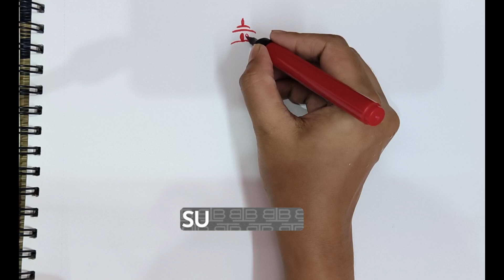Step by step art of Lord Ganesha l Lord Ganesha art l BrushArt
Hi,
Shown a small art of Lord Ganesha using a brush pen.